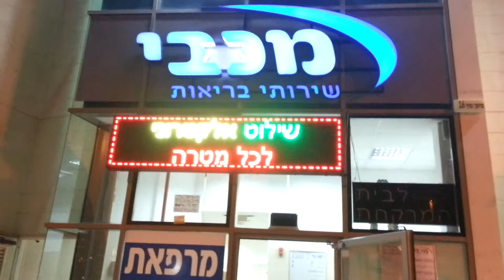קופת חולים מכבי רכשו שלט והצטרפו למשפחת לד סטאר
קופת חולים מכבי רכשו שלט והצטרפו למשפחת לד סטאר 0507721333